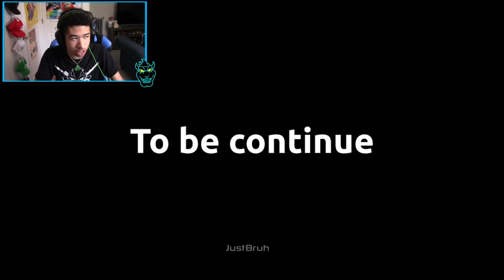Tricky looking CRAZY! | Friday Night Funkin Tricky Phase 3 Fanmade Mod!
Today we are playing another Friday Night Funkin mod! I hope you enjoy it!

The Mod!
The Creator of the mod YT!

Tags